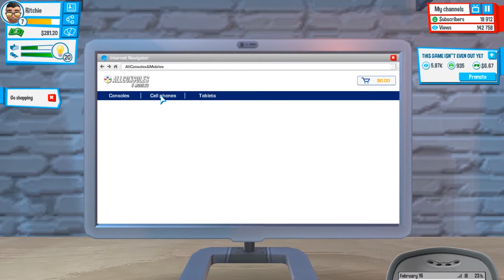Strawberry - Youtubers Life Part 6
Ritchie purchases a new console to complete a request.  Afterwards, he attends an event announcing a phone that won't be released for about half a year.